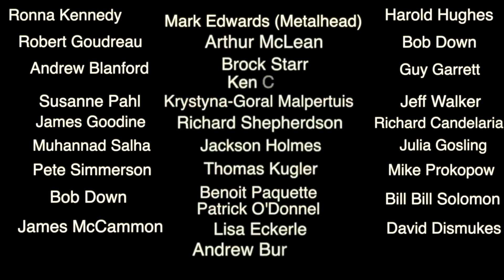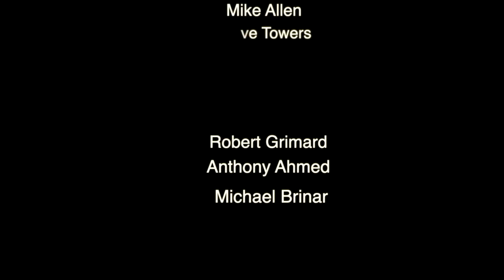Live Close Up Telescope Footage Of The Lunar Surface & Anomalies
Slow motion close up's along a terminator line filled high high rising objects and craters galore. Are they craters?